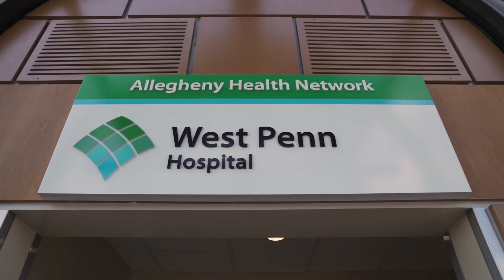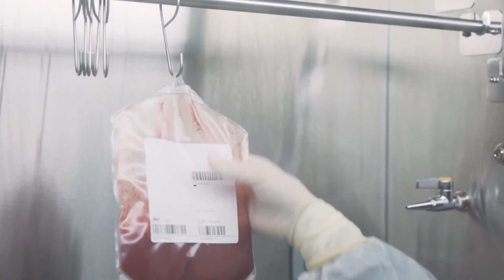CAR T-Cell Therapy | AHN Cancer Institute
Allegheny Health Network Cancer Institute is one of only a few oncology facilities in the country offering a groundbreaking treatment that uses a patient’s own immune system to kill certain blood cancer cells.  Chimeric antigen receptor T-cell immunotherapy, otherwise known as CAR T-cell therapy, treats aggressive blood cancers, including leukemia and lymphoma, by genetically modifying the blood.